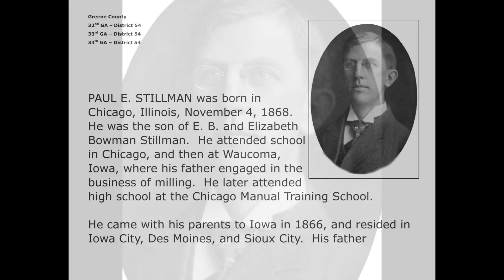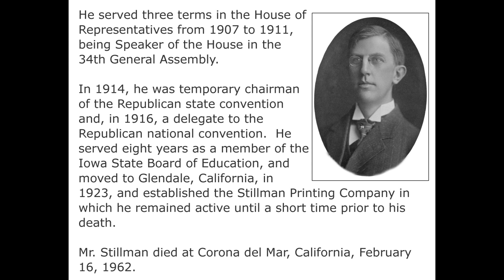Paul Stillman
Description